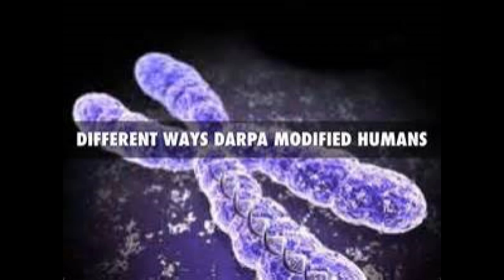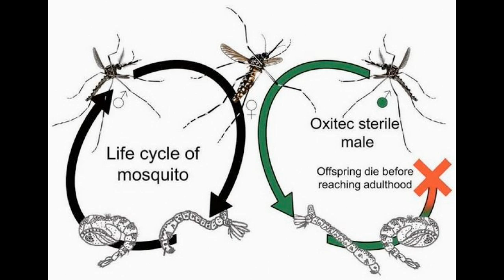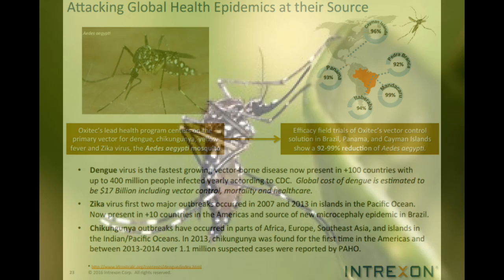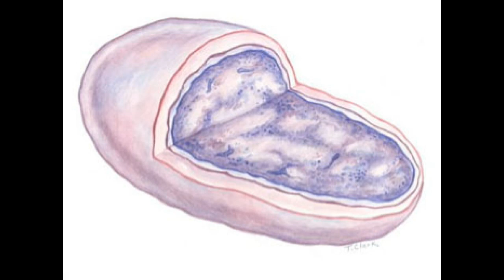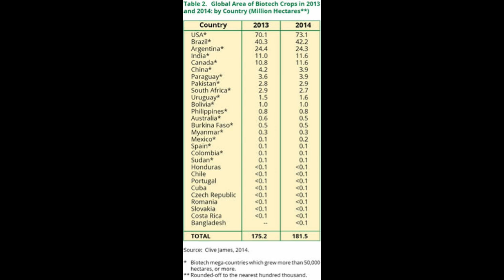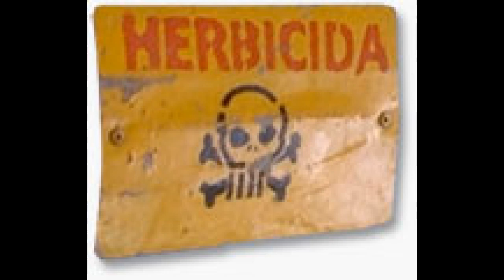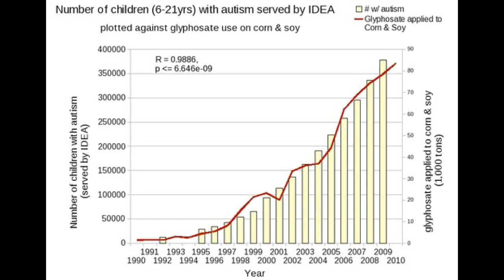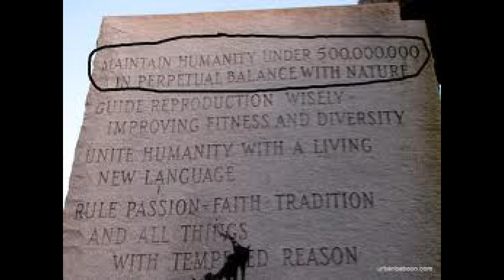Zika Virus, Synthetic BioTech & GMO Wars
Become a subscriber & participate in comments and forums addressing issues that concern all of us

THIS IS NOT A PANDEMIC!  IT'S A COVER UP
IT'S A GLOBAL FOOD & WATER PROBLEM...